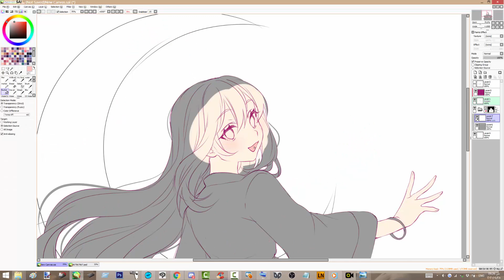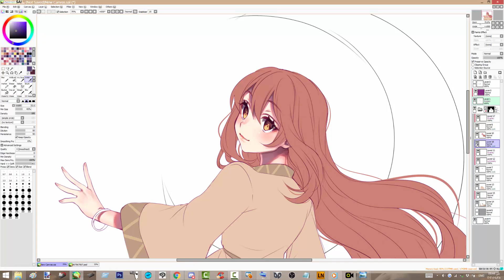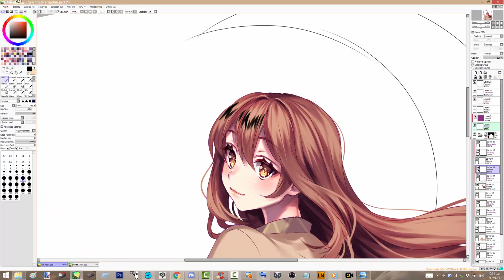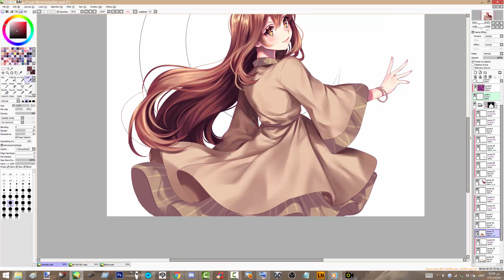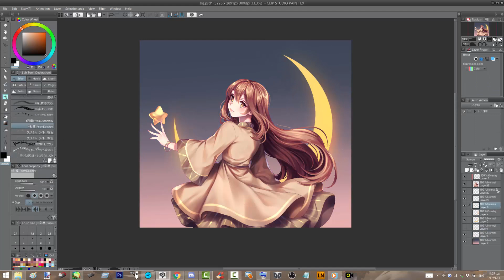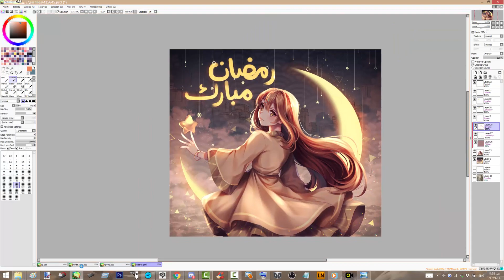【SpeedPaint】Ramadan Mubarak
drawing program:
paint tool sai + clip studio paint
recording+ Editing program:
Camtasia Studio 8
Tablet:
wacom cintiq companion 2